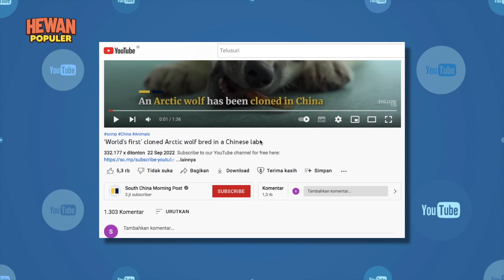Ketika China Ingin Mengalahkan Tuhan!? Begini Wujud Serigala Kloning Pertama yang Pernah di Ciptakan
China emang gak henti-hentinya mengguncang dunia. Baru-baru ini, para peneliti dari negeri tirai bambu mengumumkan kalau mereka udah berhasil mengkloning serigala arktik liar. Hal ini disampaikan pada 19 September 2022 lalu, dalam konferensi yang membahas tentang salah satu penemuan paling menarik abad ini tersebut.
Hewan itu dinamai Maya. Mereka pertama kali merilis video Maya ke publik, tepat di usia ke 100 hari hewan tersebut, sejak dilahirkan pada 10 juni 2022.
Para peneliti menyebutkan kalau mereka mengambil sampel kulit serigala kutub betina liar dan sel oosit-nya dari anjing betina jenis  beagle untuk menjadi sel donor Maya.
Peristiwa langka ini diabadikan oleh channel youtube yang bernama south China Morning Post dan telah di tonton jutaan orang dengan ratusan komentar.